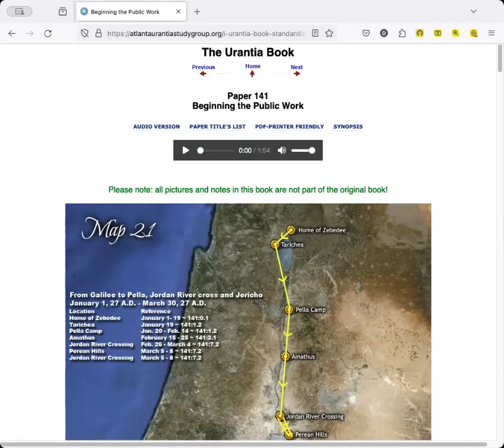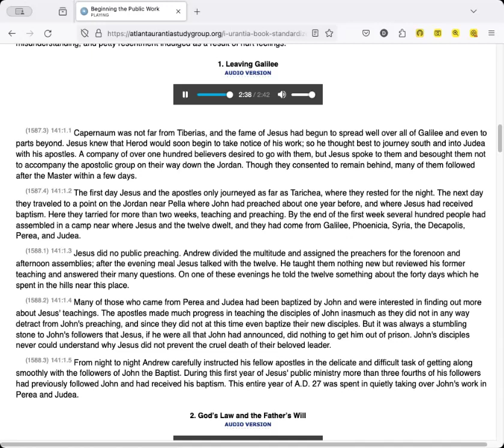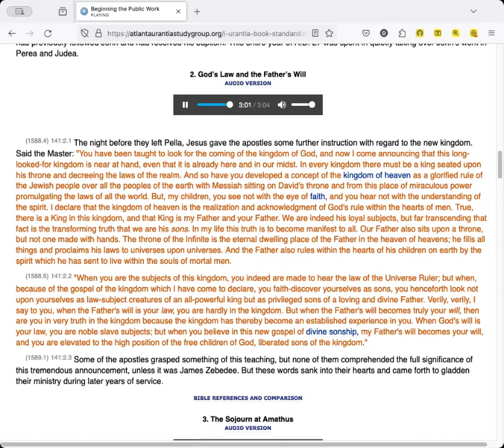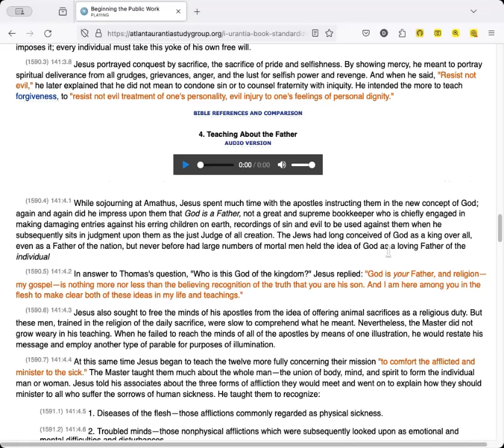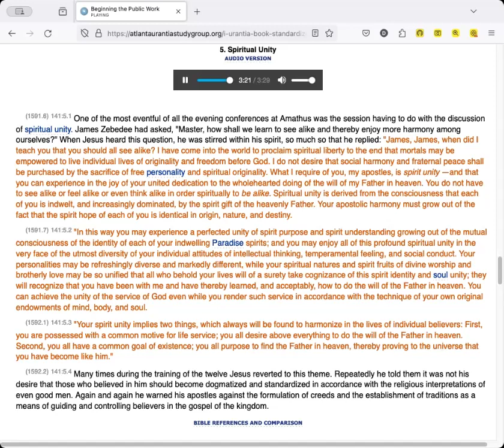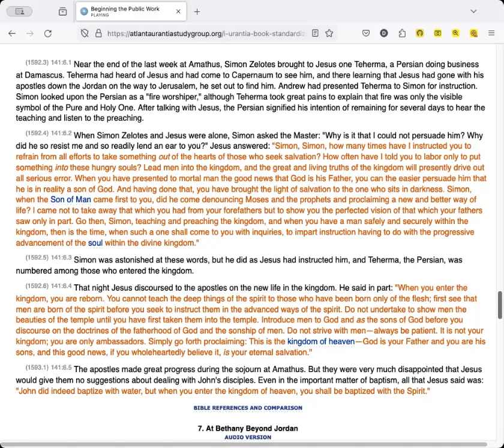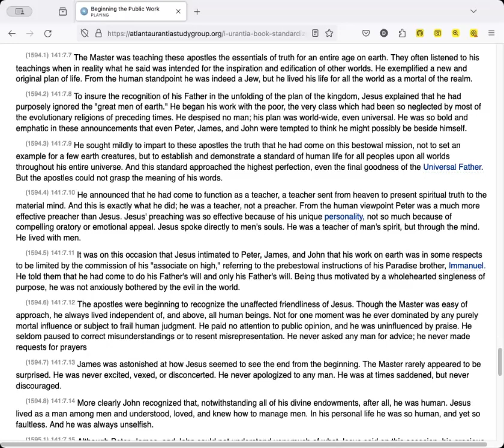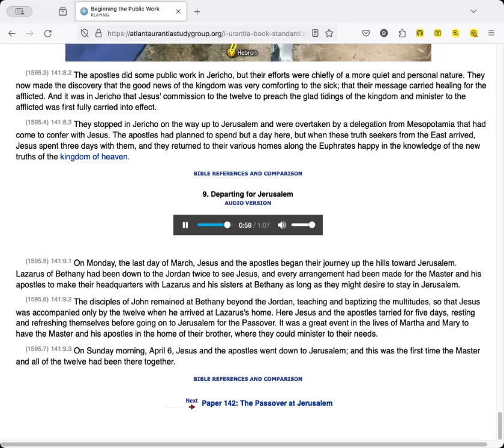Reading Paper 141 - Beginning the Public Work